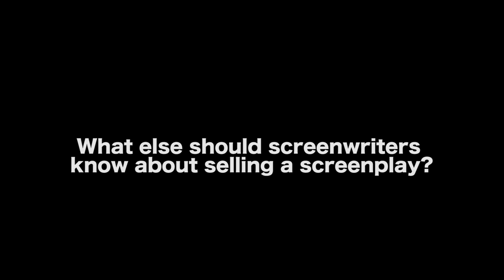How Does A Screenwriter Make Money Off A Screenplay? - Mark Sanderson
In this Film Courage video interview, Screenwriter/Author Mark Sanderson on How Does A Screenwriter Make Money Off A Screenplay?

AUDIO